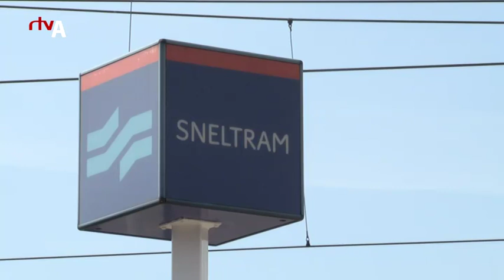Inventarisatie Amstelveenlijn - RTV Amstelveen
Naar aanleiding van de informatiebijeenkomsten in Amstelveen en Buitenveldert hadden we het volgende gesprek met de communicatieadviseur van de projectbureau Amstelveenlijn.  Wij spraken met Martijn den Dekker over de toekomst van de Amstelveenlijn.

Productie: Dennis de Waard en Ervina Bosari